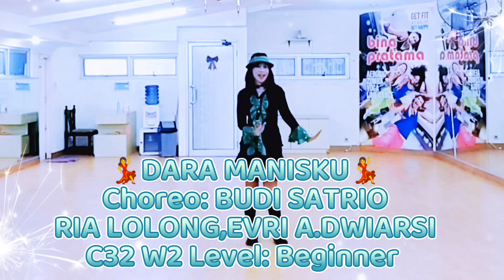DARA MANISKU ll Beginner Line Dance ll Choreographer: BUDI SATRIO,RIA LOLONG,EVRY A.DWIARSI